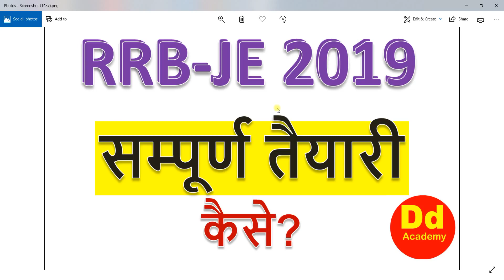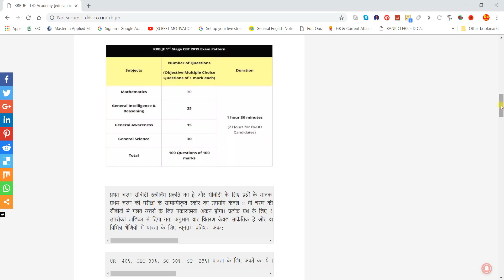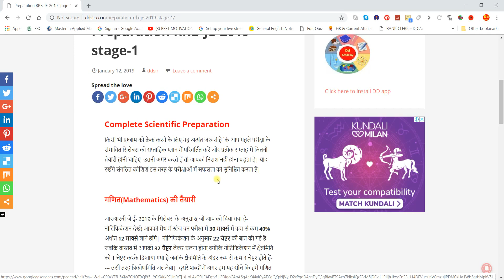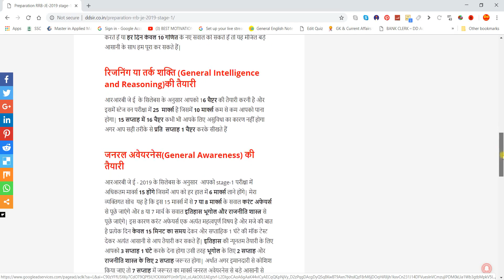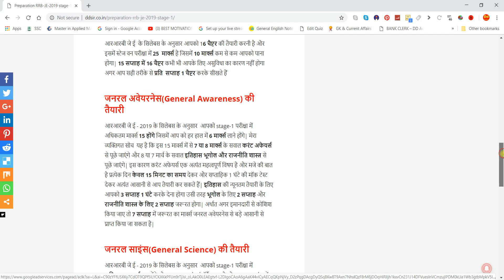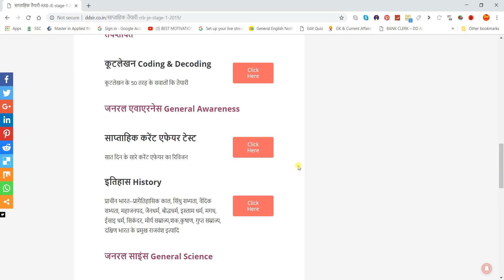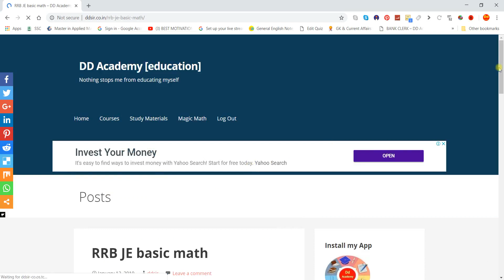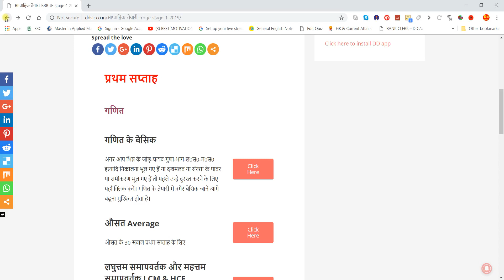How to do preparation for RRB JE 2019 कैसे तैयारी RRB JE 2019 की करें by DD Academy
How to do preparation for RRB JE 2019 कैसे तैयारी RRB JE 2019 की करें- A complete analysis along with preparation tool containing all requisite study materials. Moreover 100% free.सभी आवश्यक अध्ययन सामग्री युक्त तैयारी उपकरण के साथ एक पूर्ण विश्लेषण। इसके अलावा 100% मुफ्त